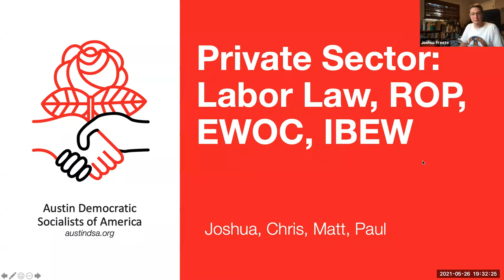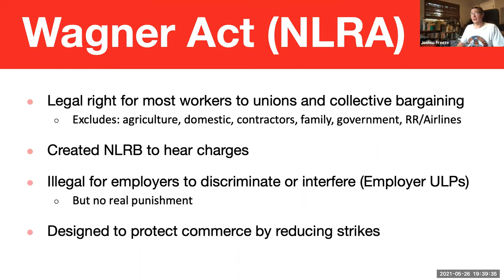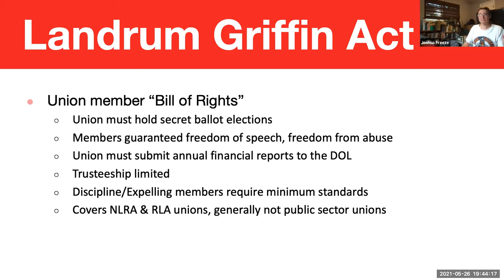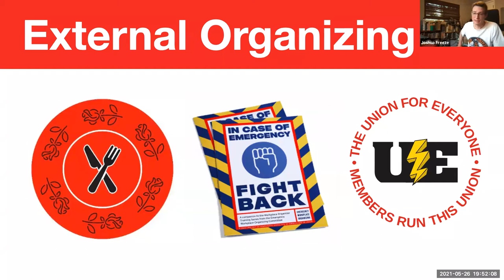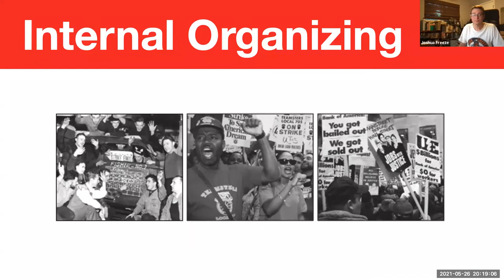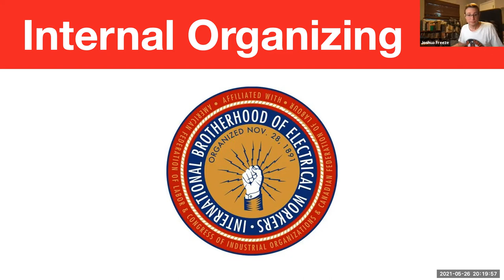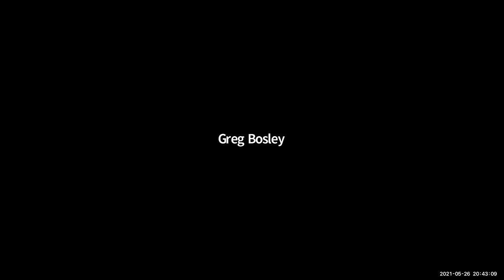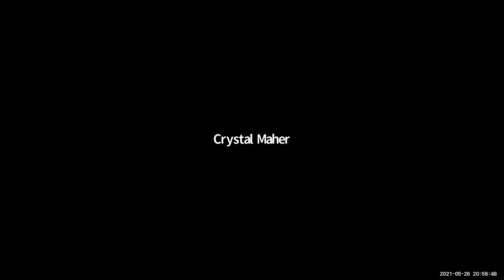Union Series: Private Sector Labor Law, ROP, EWOC, IBEW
Joshua F. of the Political Education Committee puts on a wonderful and meticulously researched introduction to private labor law in Austin DSA's first 4-part Union series that aims to provide critical political education on the state of unions and the labor movement in Texas.
We'll be focusing on private sector labor laws and hear from great comrades and organizers from the Restaurant Organizing Project (ROP), Emergency Workplace Organizing Committee (EWOC), and the International Brotherhood of Electric Workers (IBEW).

The Union Series will develop a comprehensive understanding of where the labor movement is, where it needs to be, and the vital role unions will play in the struggle to win socialism.

For more information on our 4-part Union series and how to join and participate,

0:00 Introduction
2:28 US Labor Law
16:42 Union Organizing
20:18 EWOC & ROP
44:58 Internal Organizing
48:15 IBEW
1:08:30 Discussion